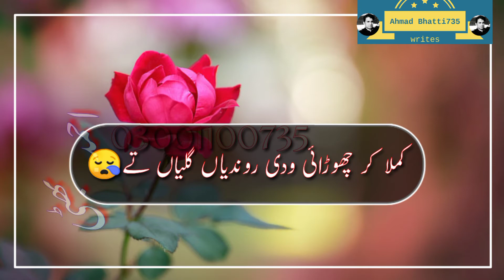Tanveer anjum WhatsApp status Tiktok likee snake video status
folk singer tanveer anjum sad saraiki Punjabi song WhatsApp likee tiktok status